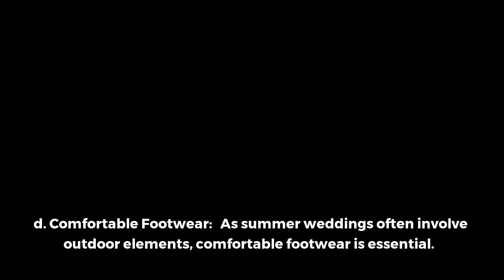Exploring the Benefits and Factors to Consider for Summer Weddings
Eskuvotippek.hu releases a controversial article titled "The Advantages and Considerations of Summer Weddings". More information and the article itself can be found